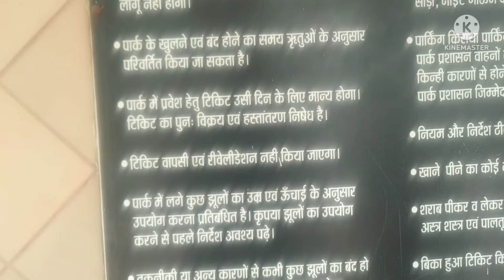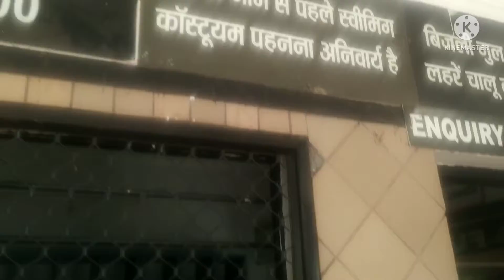Having Full Masti In Kanha Funcity Water park Bhopal !! @Family Time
@Family Time